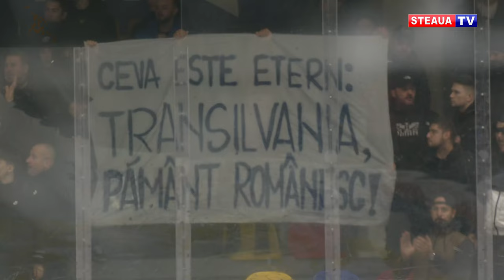Declarații după Steaua București – SC Miercurea Ciuc 1-3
Antrenorul Răzvan Lupașcu și jucătorul Andi Filip au oferit declarații după meciul de marți seara, dintre Steaua București și Miercurea Ciuc, scor 1-3.

Mulțumim lui Jean Gavril și celor de la Daruieste Viata pentru prezența la meci!

Nu uitați de campania Daruieste Viata! Încă puteți dona accesând link-ul de mai jos:

Mulțumim și suporterilor pentru superba atmosferă creată aseară în patinoar!